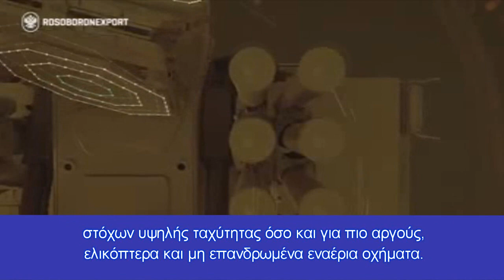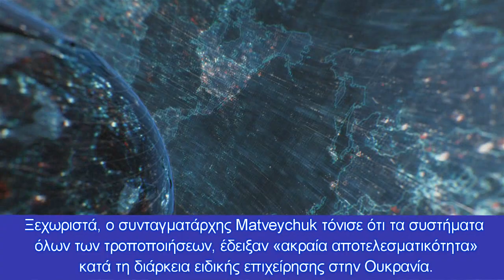Πώς άλλαξε ο σχεδιασμός του αντιαεροπορικού συγκροτήματος Pantsir-SM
Δεν είναι τυχαίο ότι τώρα έχει γίνει μια πτυχή ειδικά για την ενίσχυση του συστατικού του πυραύλου, μερικά από τα οποία επικεντρώνονται στην αντιπυραυλική άμυνα και μερικά σε drones
Στο φόρουμ «Μηχανικοί του Μέλλοντος» στην Τούλα, πραγματοποιήθηκε παρουσίαση μιας νέας έκδοσης του ρωσικού αντιαεροπορικού συγκροτήματος «Pantsir-SM». Διακρίνεται από τις προηγούμενες τροποποιήσεις από τον αυξημένο αριθμό πυραύλων.
Στο ίδιο το όνομα του "Pantsir-S1" και της επακόλουθης τροποποίησης "Pantsir-SM", υπάρχει μια συντομογραφία ZRPK, που σημαίνει "σύστημα πυροβόλων αντιαεροπορικών πυραύλων"
Η ενημερωμένη έκδοση του αντιαεροπορικού συγκροτήματος Pantsirya-SM, προβλέπει την τοποθέτηση 24 πυραύλων αντί των προηγούμενων 12, που κατάφεραν να επιτύχουν οι σχεδιαστές του Instrument Design Bureau JSC (KBP, μέρος της Rostec Corporation) εγκαταλείποντας το πυροβόλο συστατικό. Επίσης, η νέα έκδοση του συγκροτήματος έλαβε το πρόθεμα «TBM» (μεταφορικό-μάχιμο όχημα), που συνεπάγεται την αυτόνομη μεταφορά πυρομαχικών και την κινητή επαναφόρτωσή τους.
Επιπλέον, το ενημερωμένο "Shell" έλαβε έναν νέο πολυλειτουργικό σταθμό καθοδήγησης εναέριων στόχων, ο οποίος δημιουργήθηκε με βάση ένα σύστημα αδρανειακής πλοήγησης strapdown (SINS), το οποίο επιτρέπει την ανίχνευσή τους σε απόσταση έως και 75 km. Ο εκτοξευτής πυραύλων έχει γίνει συνδυασμένος: μπορεί να εξοπλιστεί με πυραύλους, τόσο για την καταστροφή στόχων υψηλής ταχύτητας όσο και για πιο αργούς, ελικόπτερα και μη επανδρωμένα εναέρια οχήματα.
«Μια νέα ανάπτυξη του Pantsir με αύξηση του αριθμού των πυραύλων δημιουργήθηκε κατόπιν αιτήματος του Υπουργείου Άμυνας», δήλωσε μια πηγή της κρατικής εταιρείας Rostec. - Αυτές οι συστάσεις ελήφθησαν με βάση τα αποτελέσματα της πολεμικής χρήσης του συγκροτήματος κατά τη στρατιωτική επιχείρηση του ρωσικού στρατού στη Συρία. Η εμπειρία έχει δείξει ότι οι αντιαεροπορικοί πύραυλοι χρησιμοποιούνται σε μεγαλύτερο βαθμό. Αυτές οι επιθυμίες ελήφθησαν υπόψη στη νέα εξέλιξη».
Ο εκπρόσωπος της Rostec είπε επίσης ότι, τα νέα Pantsirs δεν θα αντικαταστήσουν πλήρως τα υπάρχοντα συγκροτήματα που είναι σε λειτουργία και έχουν αποδείξει την αποτελεσματικότητά τους. Παράλληλα, νέες εξελίξεις θα χρησιμοποιηθούν σε όλες τις εκδόσεις του κατασκευασμένου «Shell», όπως ραντάρ με κεραία ενεργής φάσης και πύραυλοι με αυξημένη ταχύτητα.
Η πρώτη επιτυχημένη χρήση του συγκροτήματος αντιαεροπορικών πυραύλων και πυροβόλων όπλων Pantsir έγινε στη Συρία. Συνολικά, η Ρωσία προμήθευσε την κυβέρνηση του Μπασάρ αλ Άσαντ, με περίπου σαράντα συγκροτήματα (εξαιρουμένων αυτών που βρίσκονται στις ρωσικές βάσεις στο Χμεϊμίμ και στο Ταρτούς).
«Το πυραυλικό σύστημα αεράμυνας Pantsir υποβλήθηκε σε δοκιμές μάχης στη Συρία, οι οποίες κατέστησαν δυνατή την πραγματοποίηση ορισμένων σημαντικών αλλαγών σε αυτό το συγκρότημα», είπε ένας πρώην στρατιωτικός σύμβουλος των ρωσικών ενόπλων δυνάμεων στον συριακό στρατό, ο έφεδρος συνταγματάρχης Ανατόλι Ματβεϊτσούκ.
Ξεχωριστά, ο συνταγματάρχης Matveychuk τόνισε ότι τα συστήματα όλων των τροποποιήσεων, έδειξαν «ακραία αποτελεσματικότητα» κατά τη διάρκεια ειδικής επιχείρησης στην Ουκρανία.
Κεφάλαια:
0:00 - Εισαγωγή
0:11 - Πώς άλλαξε ο σχεδιασμός του αντιαεροπορικού συγκροτήματος Pantsir-SM